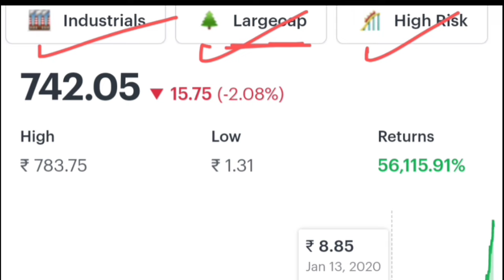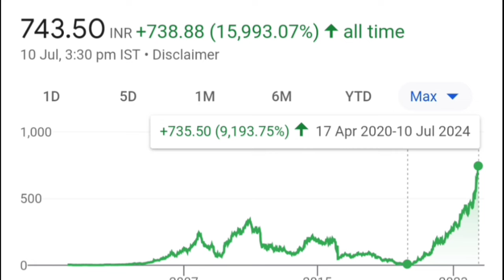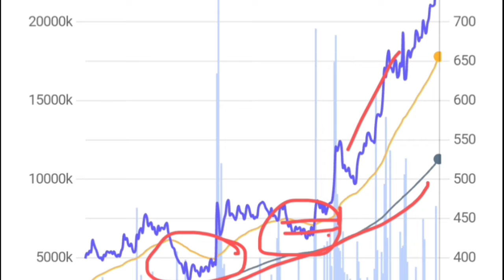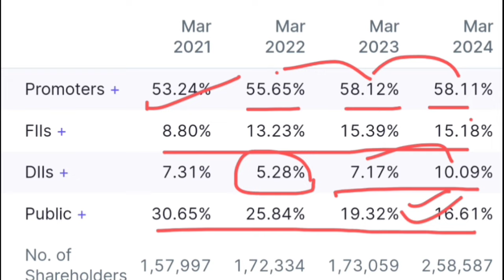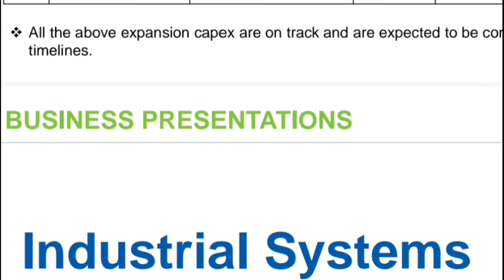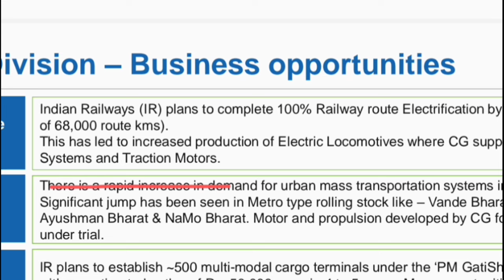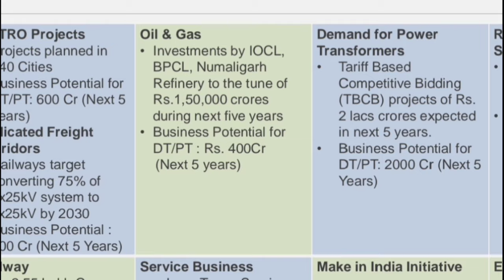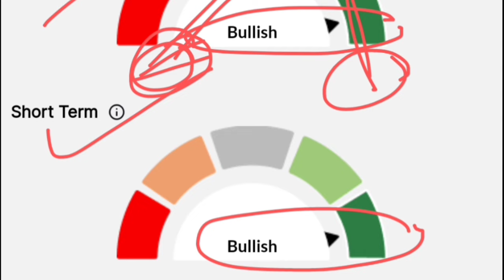Renewable sector | Railway | cg power share latest news | wow invest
Next multibagger stocks | Renewable sector | Railway | cg power share latest news | cg power | cg power share | wow invest , Hello everyone I am founder & CEO of this channel  Wow Invest. In this video you will learn about cg power share and cg power share latest news as well as cg power share analysis this stock is a largecp and high risk

Thanks

Wow invest
Invest wow
share market
stock market
Cg power share latest news
cg power share price target
Cg power share latest news today
cg power company kya banati hai
cg power and industrial solutions limited share
cg power share fundamental analysis
Invest now
cg power share target price
Cg power and industrial solutions limited
Cg power share by wow invest
cg power share news today
cg power stock latest news